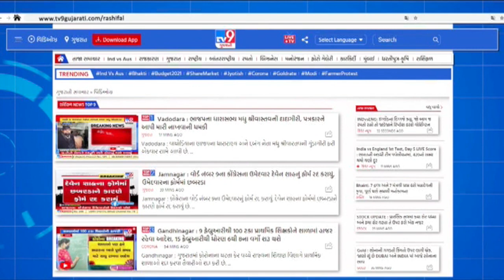વરસાદા ખેંચાતા ખેડૂતો ચિંતિત |Tv9gujaratinews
|B